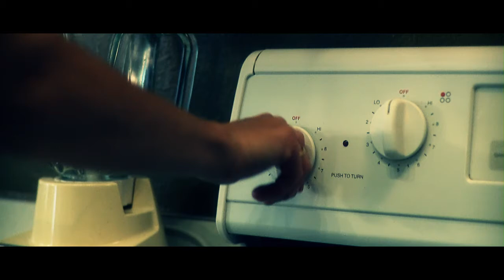Crack Of Dawn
This Video is Shot with my new Letus ultimate.It works brilliantly and I am very happy that I have it.You can find these adapters at Letusdirect.com I shot this short with the Sony PMW-EX1, Letus Ultimate and Nikon manual 35mm film lensen. I shot in 1280 x 720 24p in over crank mode (60 frames per second) For lighting I used just the light from the house not anything special.